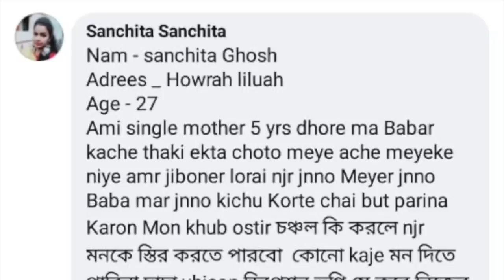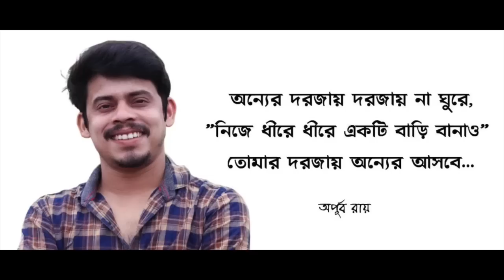অজুহাত || Apurba Roy Philosophy